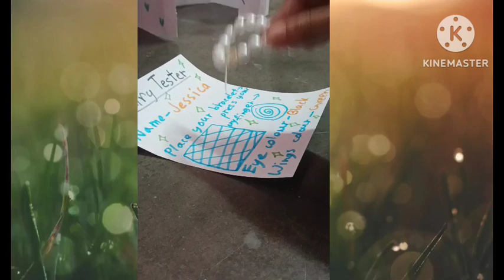THE FAIRY IN THE FAIRY HUNTER WORLD🔪||Full movie thefairyinthefairyhunterworld@real_fairy06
The Fairy In The Fairy Hunter World full movie. It's my first fairy movie so I am really happy that I finished this movie. Reminder- it's only roleplay, so no hate. I hope you will enjoy also I hope @real_fairy06  sees it#thefairyinthefairyhunterworld